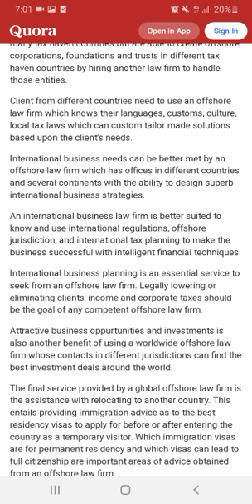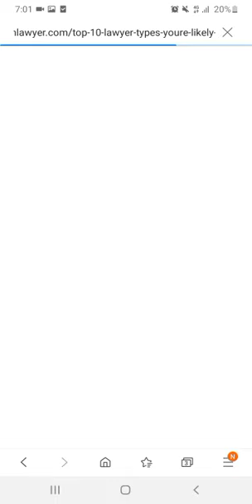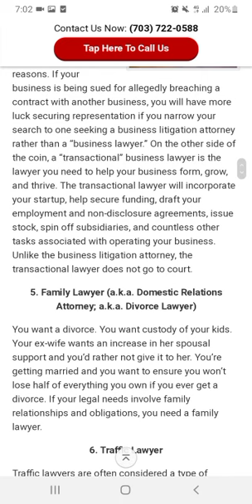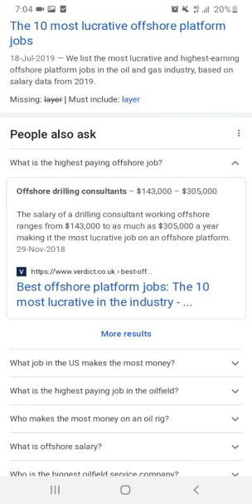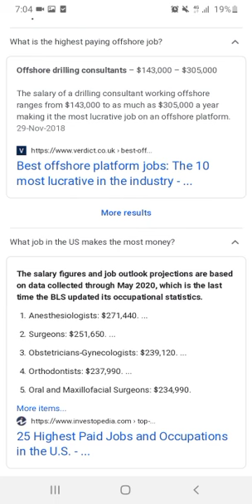Offshore Law firm or attorney | which offshore law job will need in future | highest paying law jobs